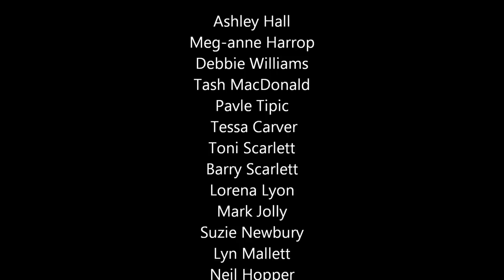Torrens Island Quarantine Station, South Australia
A tour around Torrens Island Quarantine Station with the South Australian Maritime Museum and The Paranormal Guide.

Photos taken with a Canon EOS 1100D.